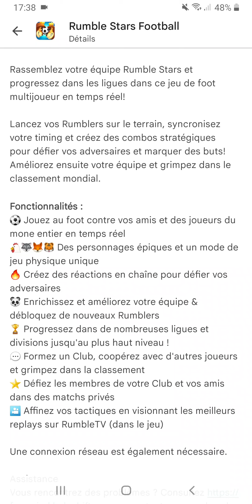BIGSHOT + FIREBALL = OWN GOAL!😂 Amateuristes #11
Peaufiner vos tactiques grâce  a la rumble tv !

Pour me soutenir sur RH, RS, BB
Code créateur WithBrn

Incitez vous et vos amis à découvrir les jeux Frogmind

Pour tout premier téléchargement de RS ou RH grâce aux liens ci-dessus le nouveau venu aura le droit a un coffre spécial créateur de contenu avec des cartes superstars et des gemmes pour bien commencer le jeu.

Pour Badland Brawl vous obtiendrez un œuf  de cristal ! une récompense  pas piqué  des hannetons